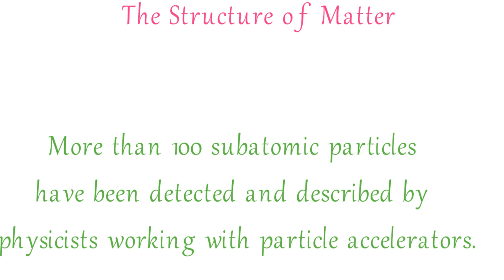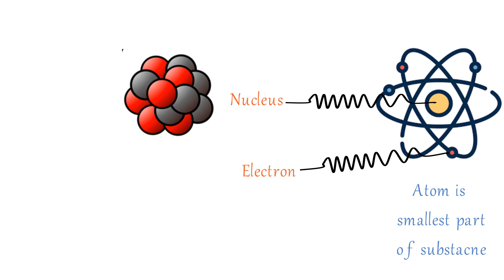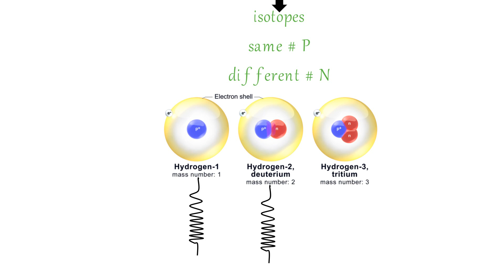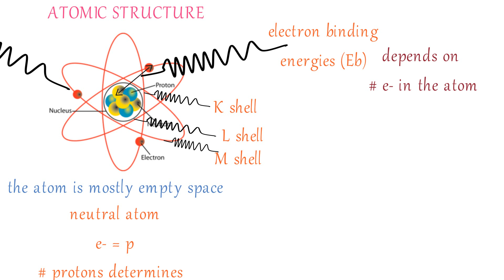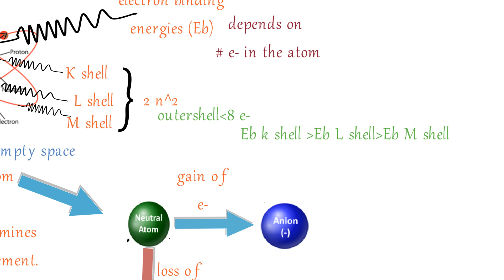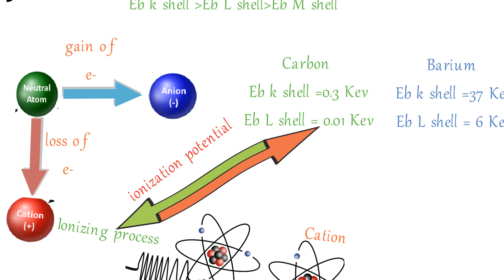atomic stucture| الهيكل الذري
This video provides the study of basis of matter itself. What composes matter? What is the atomic structure? and what is the ionizing process??

يقدم هذا الفيديو دراسة أساس المادة نفسها. ما يؤلف المادة؟ ما هو التركيب الذري؟ وما هي العملية المؤينة ؟؟